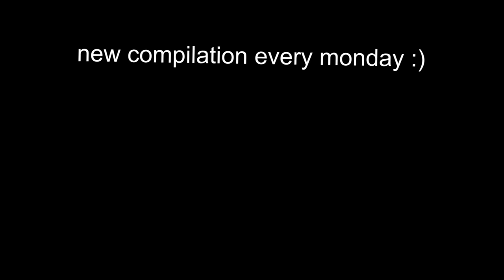UNUSUAL MEMES COMPILATION V257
ski flip
ski_roza/IG